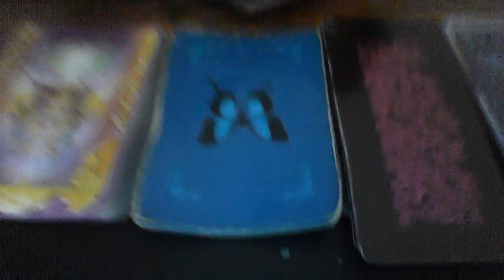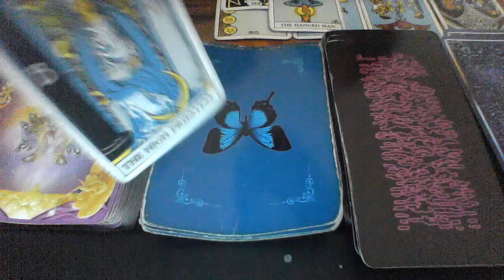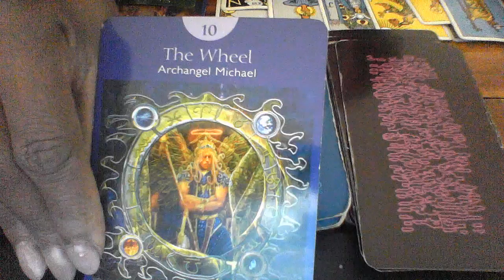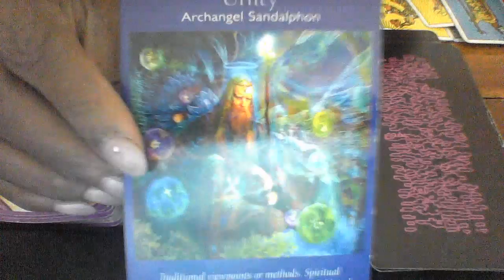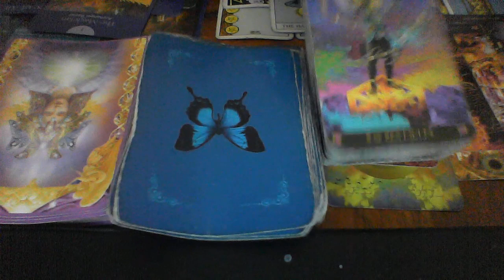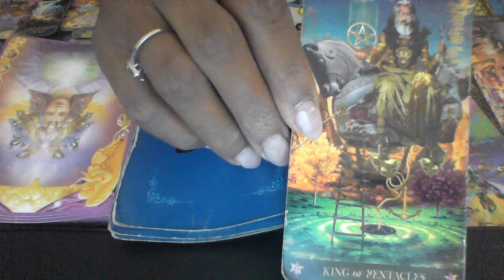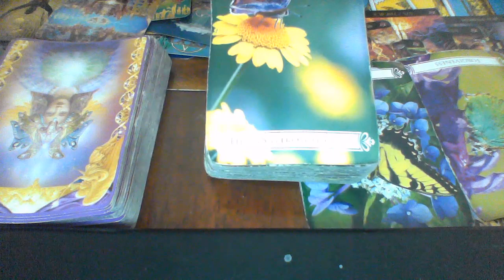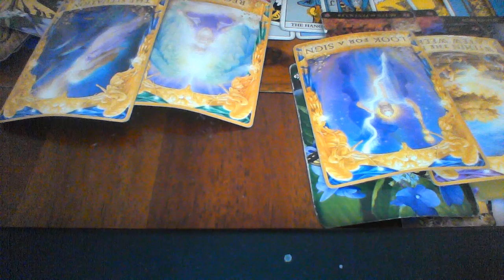CANCER OCT 2019 **MUST SEE**FED UP! NEEDING TO MAKE LIFE CHANGES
My astrological makeup:

Sun: Aquarius
Moon: Libra
Ascendant: Aries

Ellej446
TAROTOFELLE